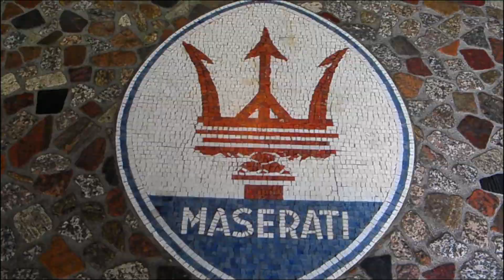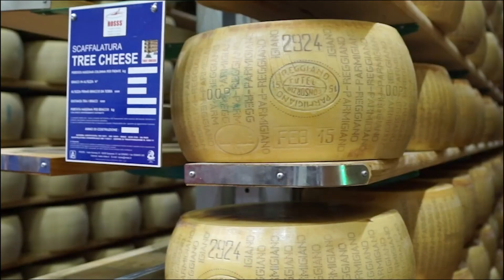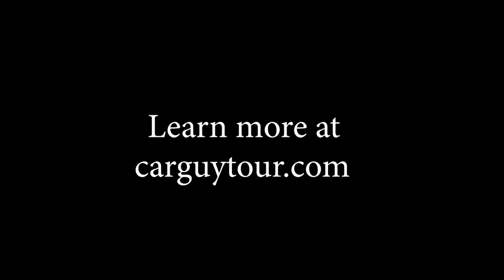CAR GUY TOUR Trailer 2018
This Video takes you on the Car Guy Tour in a way that in a matter of minutes you can feel the passion and experience the thrill of checking off one of your "Bucket List" items. See what people who have been on the Tour say about their experience.